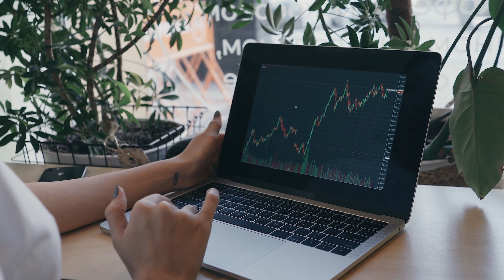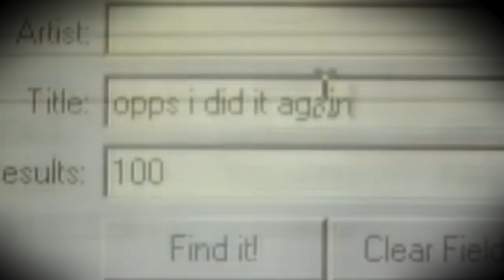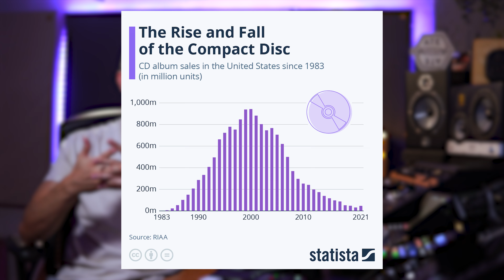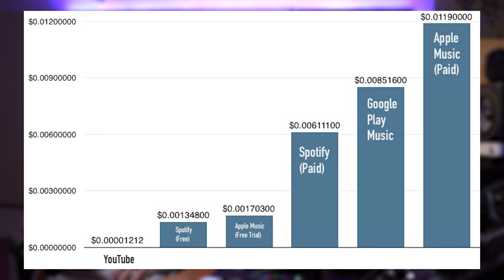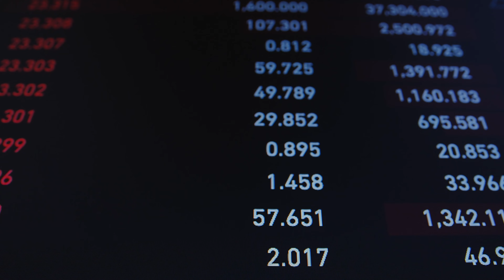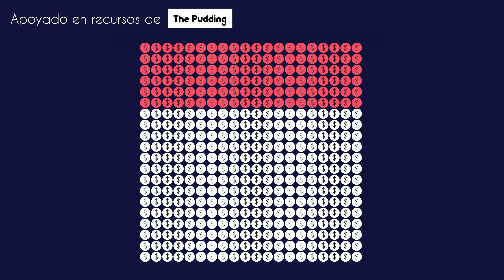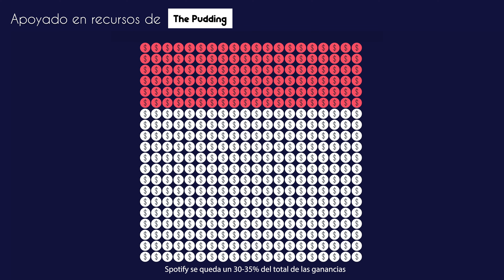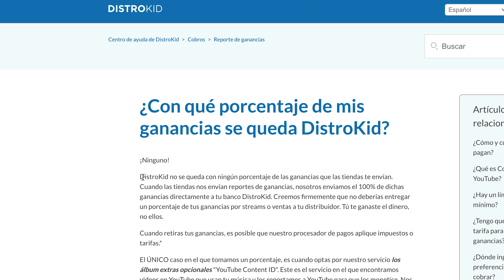¿Cuánto ganan los artistas musicales y cómo generan ingresos?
📌 ¿Dónde Encontrarme?